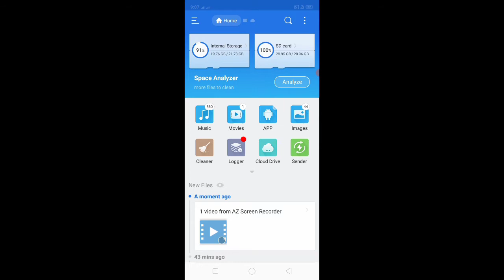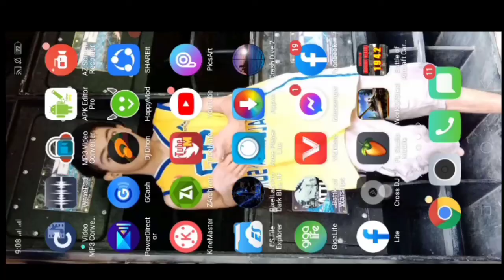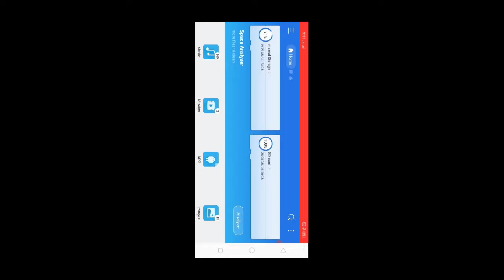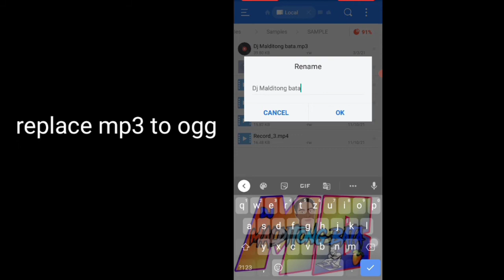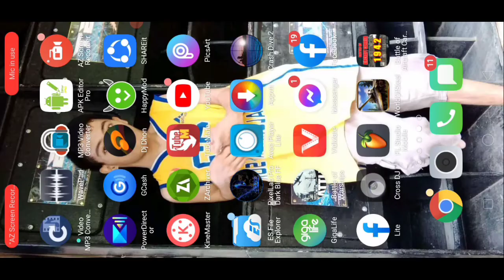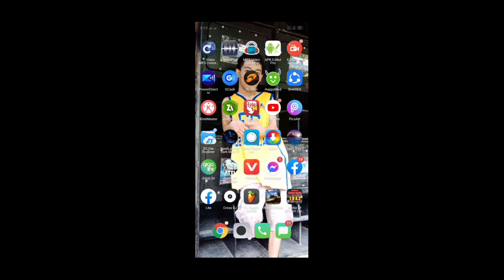PAANO MAGLAGAY NG EFFECT SA CROSS DJ SAMPLER PAD TUTORIAL...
djmaditong bata remixxx.